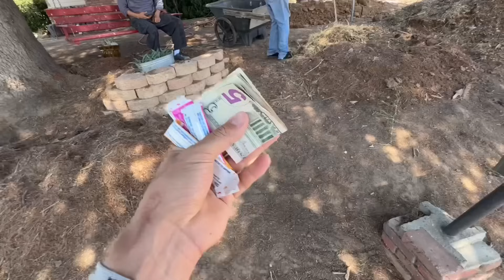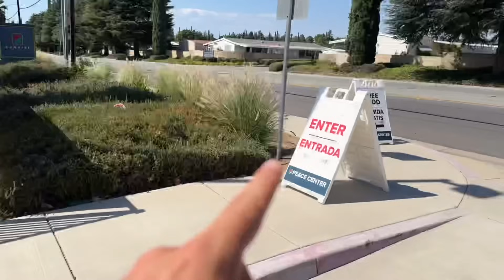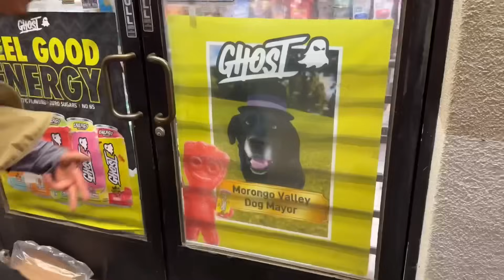SKATEBOARDING ACROSS AMERICA! They Pushed With Us On The FREEWAY! | Day 3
⁠@Snappythesnapster ​⁠@AshtonKelleyTV  @Sacredartbook (Orio)

DONATE TO HELP KIDS GET NEW SKATE BOARDS 🛹⬇️ $100+ You get your name on a tee shirt 🔥